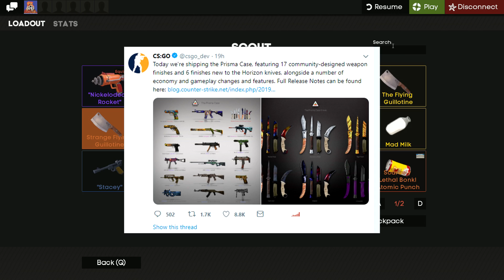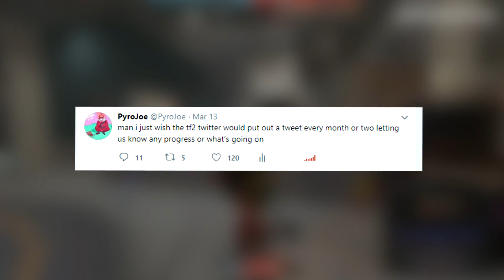The MAIN PROBLEM With TF2... (Please Valve...)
So after a lot of speculation regarding the heavy update, along with multiple other theories about valve's developers for TF2, I figured I'd discuss a few things. I speak about the upcoming heavy update, valve themselves, artifact and what I believe to be the main issue regarding TF2 and it's playerbase's connection with the tf2 devs. Is TF2 dying, and if so - can TF2 come back in 2019?